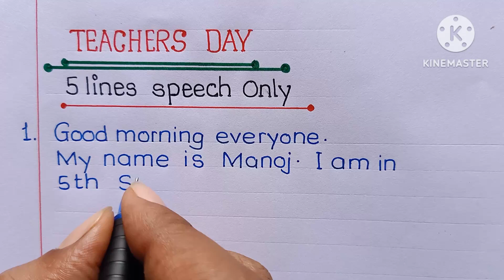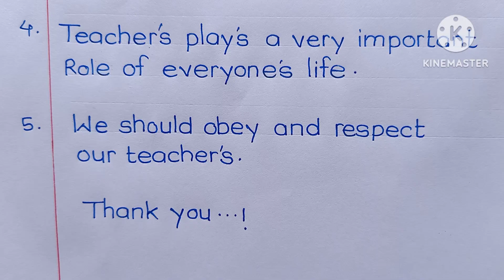Best 5 lines speech on Teachers day l Teachers day speech in english l teachers day speech 2024